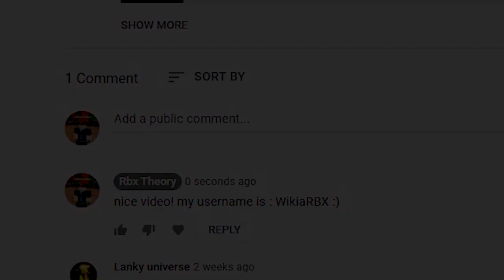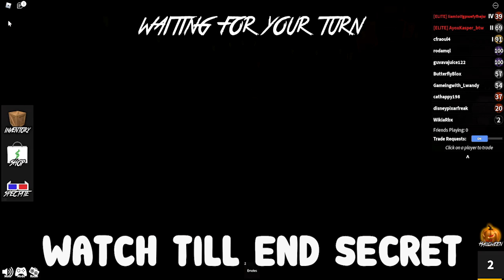YES! FINALLY CODES IN MURDER MYSTERY 2! | (Roblox Mm2 Codes) Roblox Codes 2022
FINALLY CODES IN MURDER MYSTERY 2! | (Roblox Mm2 Codes) Roblox Codes 2022